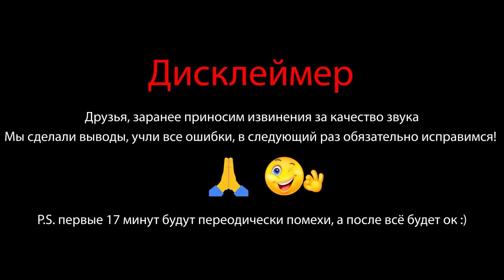ФЁДОРОВ ХАЛИУЛИН ПОДКАСТ | ОБ УСПЕХАХ И ПРОВАЛАХ | ЧТО С БОДИБИЛДИНГОМ В РОССИИ? | ДОПИНГ КОНТРОЛЬ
Друзья, долгожданный подкаст Романа Халиулина и Александара Фёдорова.
P.S. Заранее извиняемся за звук :)

Если хотите поддержать наш канал реквизиты :

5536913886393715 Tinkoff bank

Запасной .